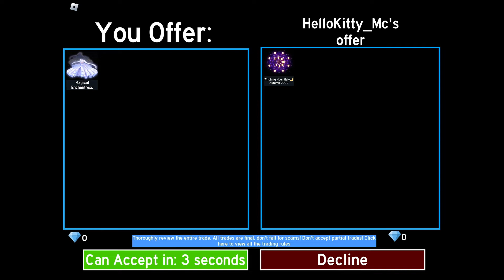How I got the *NEW* Witching hour autumn halo +What I traded for it! |ROYALE HIGH HALO TRADING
♫credits♫

(Royale high Royale high trading  roblox , royale high halo trading royale high trade.)

Ellas @:
ONSIEs TIKTOK: @on3si3

(follow me my joins r always on for followers unless im in a pravite server)❦

Questions I get asked ( ˘ ³˘)♥︎
Q: 𝚠𝚑𝚊𝚝 𝚍𝚘 𝚢𝚘𝚞 𝚎𝚍𝚒𝚝 𝚠𝚒𝚝𝚑?
A:𝚌𝚊𝚙𝚌𝚞𝚝
Q:𝚠𝚑𝚊𝚝 𝚒𝚜 𝚞𝚛 𝚏𝚊𝚟𝚛𝚘𝚒𝚝𝚎 𝚛𝚘𝚋𝚕𝚘𝚡 𝚐𝚊𝚖𝚎
A:𝚛𝚘𝚢𝚊𝚕𝚎 𝚑𝚒𝚐𝚑,𝚝𝚘𝚠𝚎𝚛 𝚘𝚏 𝚑𝟹𝚕𝚕 & 𝚎𝚖𝚘𝚝𝚎 𝚕𝚎𝚐𝚊𝚌𝚢
Q:𝚊𝚐𝚎?
A:𝚖𝚒𝚗𝚘𝚛 𝚙𝚕𝚎𝚊𝚜𝚎 𝚍𝚘𝚗’𝚝 𝚜𝟹𝚡𝚞𝚕𝚒𝚣𝚎 𝚊𝚗𝚢𝚝𝚑𝚒𝚗𝚐 𝚒 𝚙𝚘𝚜𝚝 𝚘𝚛 𝚖𝚎!♡︎

(I  made a discrd server!) 😗✌️